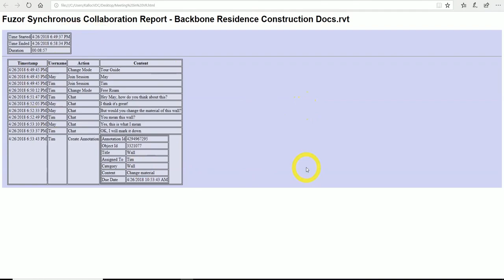New Features in Realtime Collaboration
1. Chat with message box
2. Marker
3. Annotation
4. Generate a collaboration report